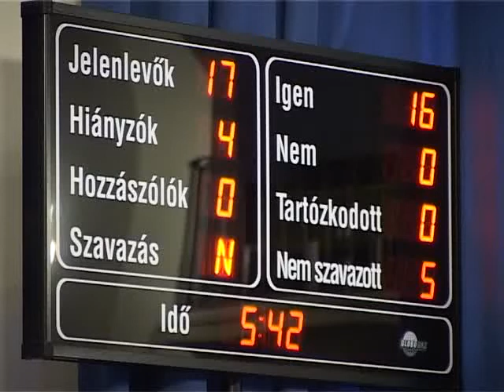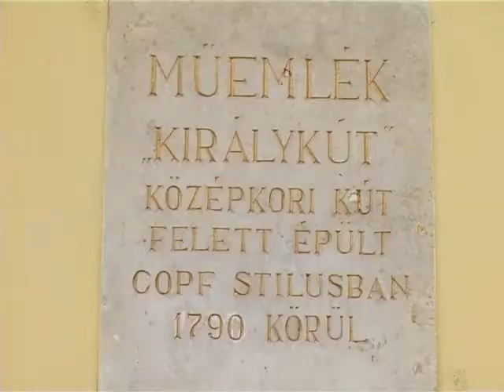Közgyűlési összefoglaló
Elfogadta Székesfehérvár közgyűlése a város jövő évi költségvetési koncepcióját -- egyebek mellett erről döntött a testület mai ülésén. Zárt ülésen tárgyaltak a képviselők a reptér ügyéről is, valamint a városi hulladékgazdálkodás 100%-os városi tulajdonba kerüléséről.